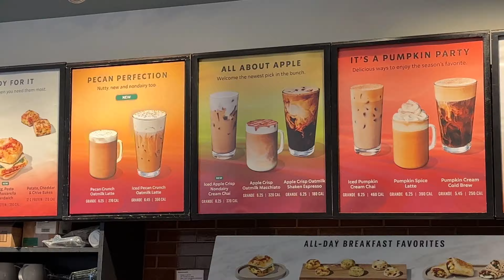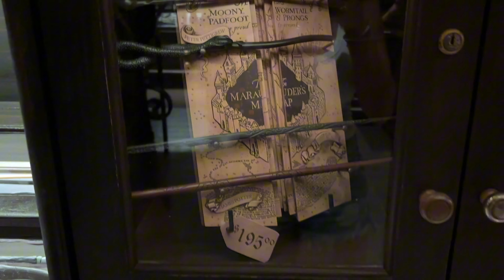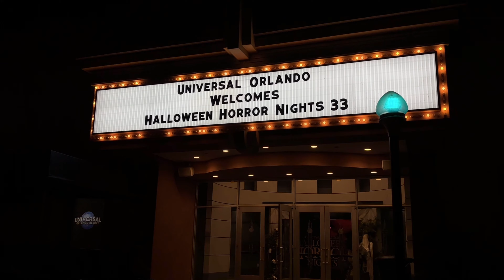Halloween Horror Nights w my friends 👻